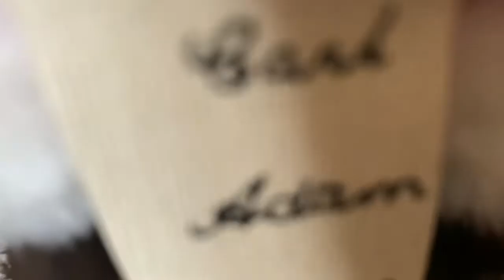Barbie-The Greatest christmas ever! (part 1)